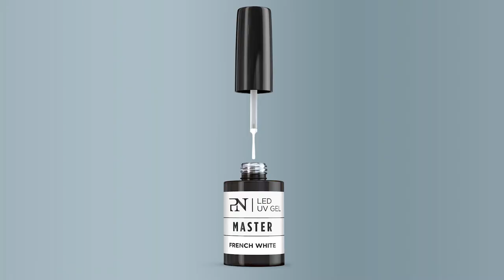ProNails Master Workshop – Zij zijn al fan!